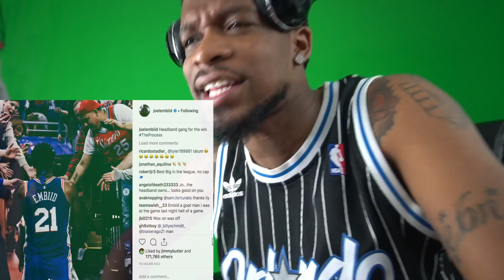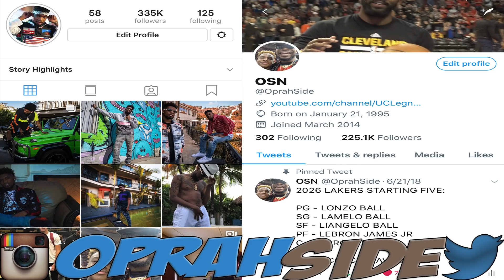EMBIID KEEPS DROPPING 40! WHO DOES HE THINK HE IS!? NETS vs SIXERS HIGHLIGHTS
JOEL EMBIID MUSCLES HIS WAY TO ANOTHER SIXERS WIN.. BUT HOW LONG CAN HE KEEP THIS UP?